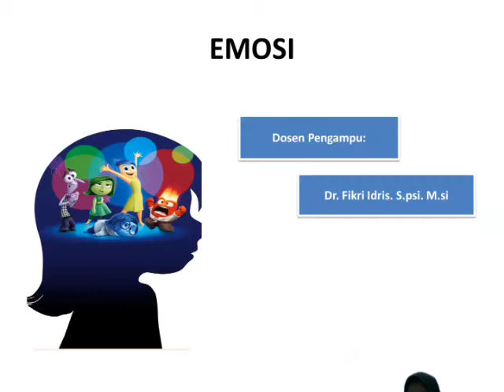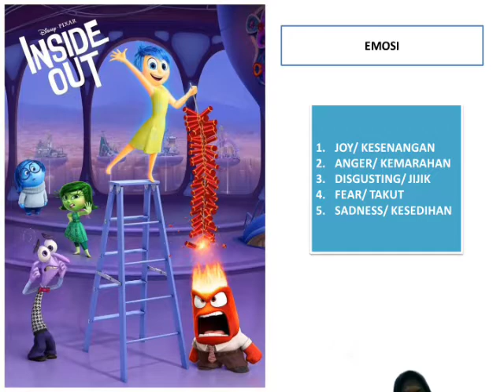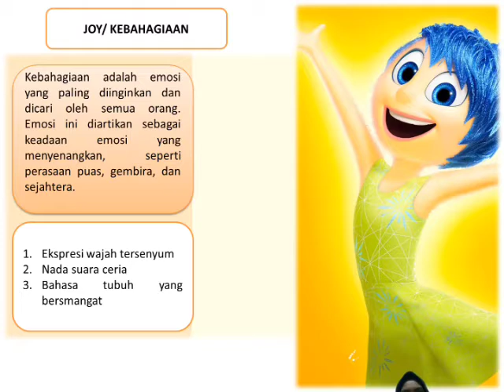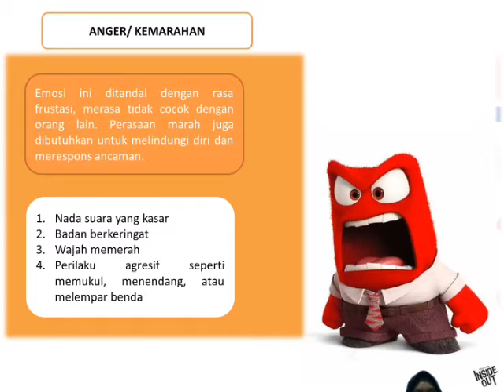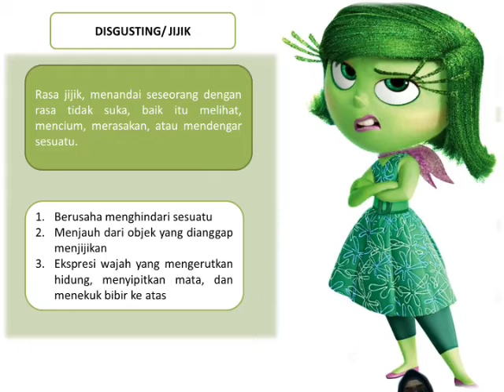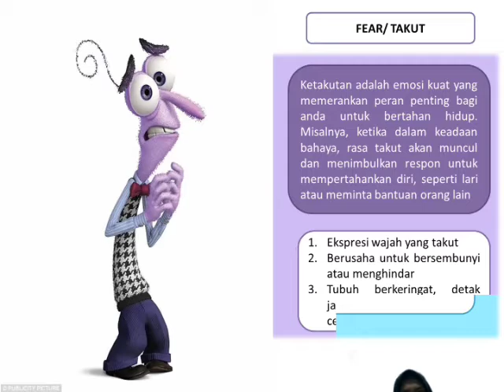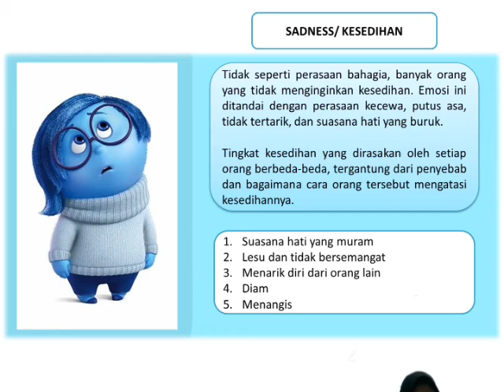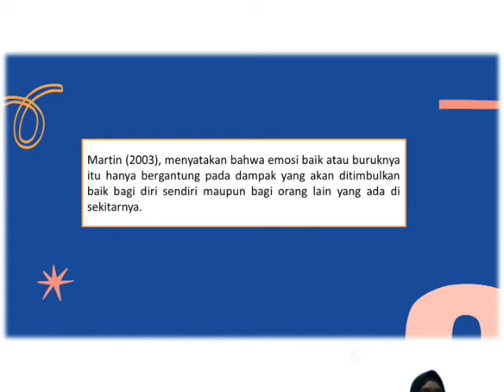EMOSI MANUSIA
Video ini merupakan tugas matakuliah pengantar psikologi dengan mengambil materi emosi manusia. pada kesempatan ini akan dikaji pengertian emosi dan perasaan, teori perkembangan sosial erik erikson, faktor penyebab emosi dan teori emosi. semoga video ini bermanfaat bagi teman teman mahasiswa